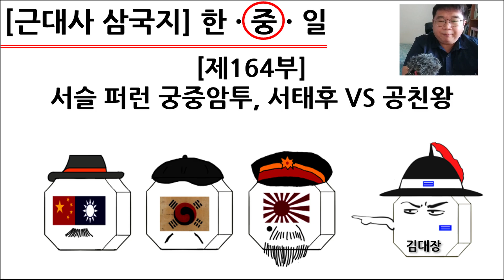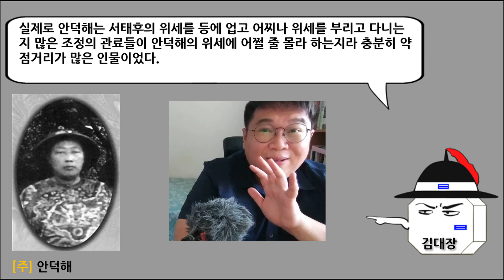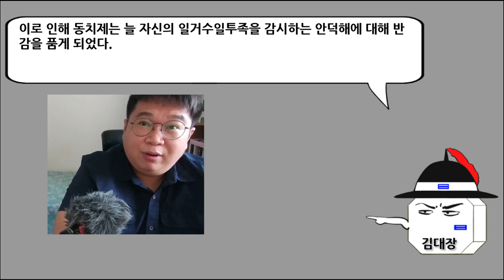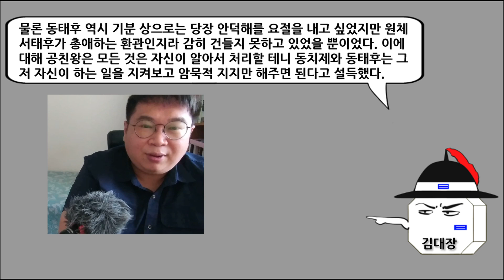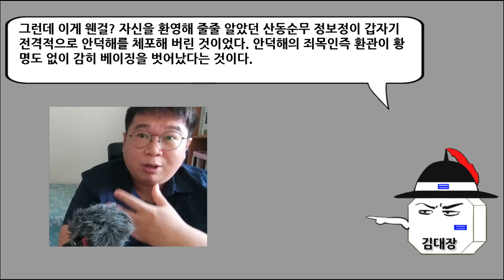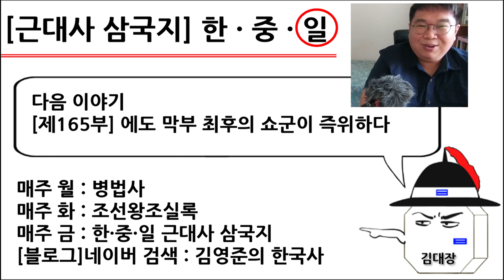[근대사 삼국지] 제164부 : 서슬 퍼런 궁중암투, 서태후 VS 공친왕(중국편)